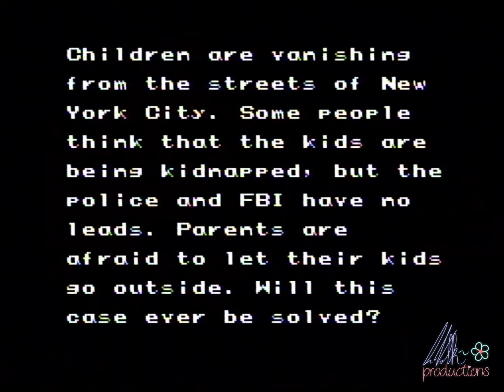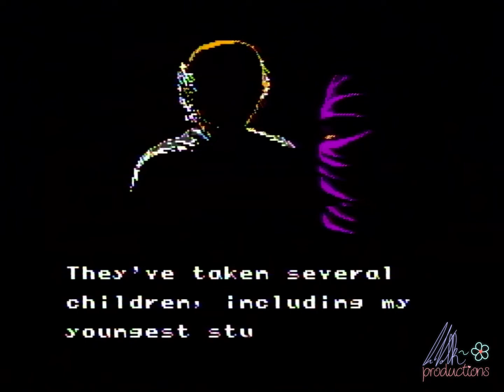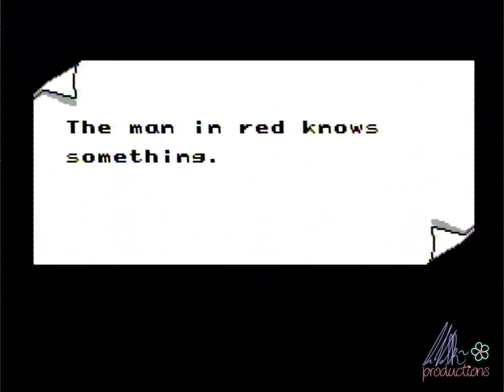ZOOKEEPERS HATE HIM! | Wrath of the Black Manta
𝐏𝐥𝐞𝐚𝐬𝐞, 𝐧𝐨 𝐟𝐨𝐮𝐥 𝐥𝐚𝐧𝐠𝐮𝐚𝐠𝐞 𝐢𝐧 𝐭𝐡𝐞 𝐜𝐨𝐦𝐦𝐞𝐧𝐭𝐬. 𝐓𝐡𝐢𝐬 𝐢𝐬 𝐚 𝐟𝐚𝐦𝐢𝐥𝐲-𝐟𝐫𝐢𝐞𝐧𝐝𝐥𝐲 𝐜𝐡𝐚𝐧𝐧𝐞𝐥

Today's Episode, "Eat Your Heart Out, Aquaman" is a standalone video; It is not a part of an ongoing series

Greetings, Crystal Beans! This time I'm playing a game from the NES library: _The Wrath of the Black Manta_ ! I bought it at a flea market last October, and now that I finally have the equipment to record my gameplay (and play the game at all - I needed a new RCA cable), I finally decided to show it off!

In this exciting installment, a New York ninja known only as the Black Manta (who doesn't hate merpeople) has to save a group of children from a mysterious organization. What is this organization's plan? Why are they kidnapping children? Find out what the Black Manta does to save them... THIS TIME on Dr. Volk

If you're reading this description, let me know what Renaissance painter's name you think would've made a great name for a Ninja Turtle in the comments below! I think 'Masaccio' would've made an excellent name~